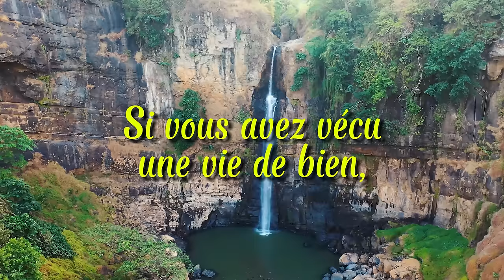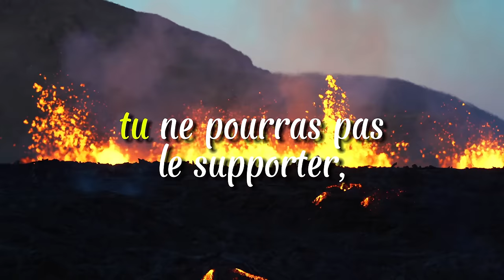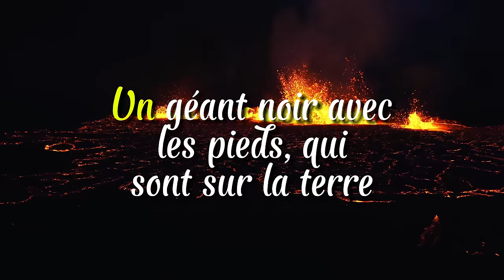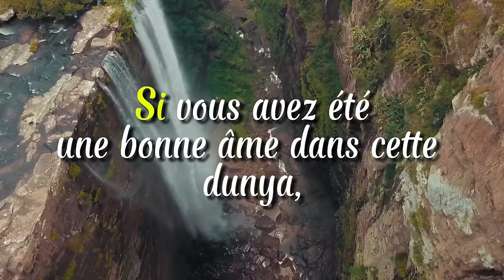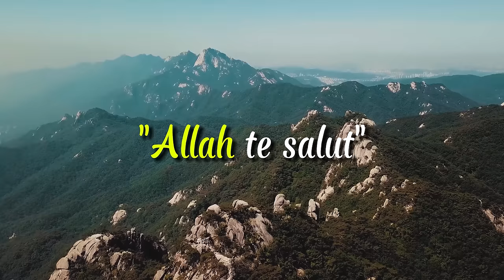L'apparence de l'ange de la mort ᴴᴰ | *Belle ou effrayante*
L'apparence de l'ange de la mort, pour certaines personnes elle semble être belle pour d'autres elle est très effrayante et terrifiante, Insha'Allah puissions-nous être de ceux qui la voient sous une belle forme ameen...